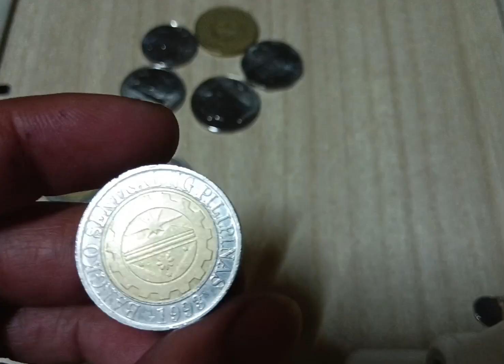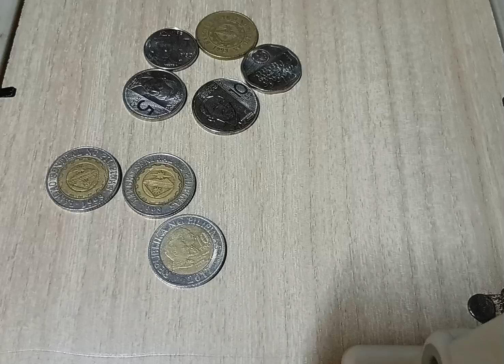Ang kaputol HTF variations ng 10 piso 2017, 2008 and 2003 High Value